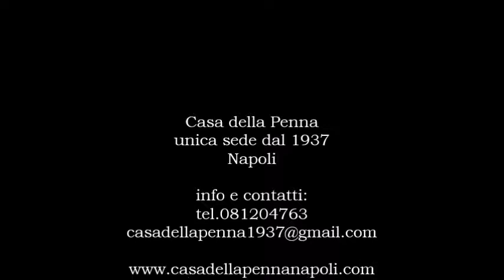penna stilografica Visconti Homo Sapiens Portofino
acciaio, argento, teak si uniscono nell'abbraccio di una penna unica nel suo genere: Visconti Homo Sapiens Portofino